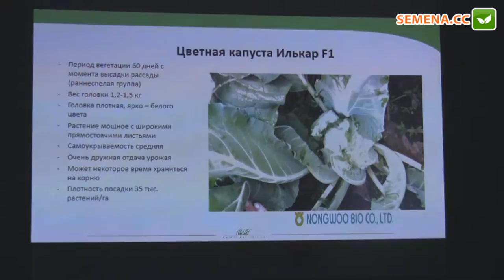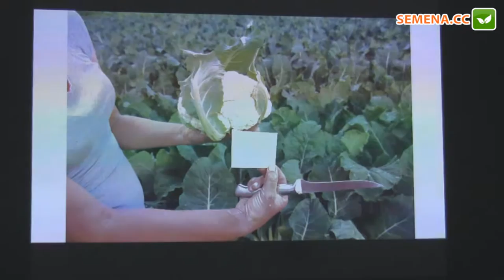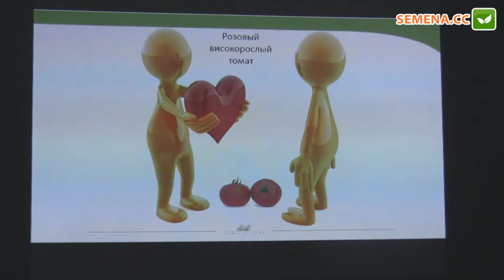Илькар F1 капуста NongWoo Bio семинар 15.11.2016